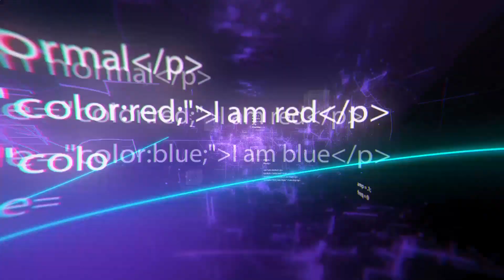Tecnologías de construcción más rápidas que jamás hayas visto